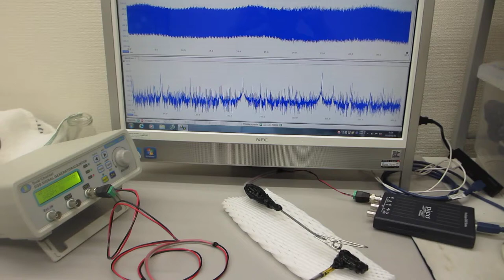象物に伝搬する超音波振動の共振現象を制御する実験（超音波システム研究所）